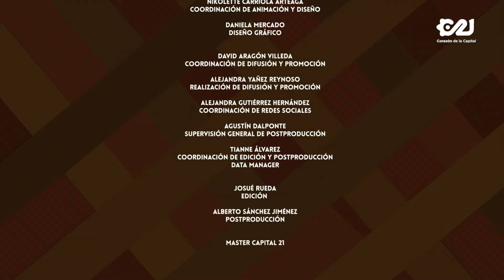Maternidad: mujeres tejiendo redes | Otras Miradas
🔴Ya inicia 'Otras Miradas' | Maternidad: mujeres tejiendo redes 👩‍👧‍👦

En esta emisión Olimpia Velasco y sus invitadas comparten sus experiencias en la crianza y la importancia de hacer horizontal el ejercicio de maternar.  👨‍👩‍👧🩷

En el quinto capítulo de Otras Miradas, las invitadas hablan de su experiencia personal como mamás, desde la colectividad, desde las tribus que se conforman para apoyar en la crianza y de la importancia de estas redes que hay que tejer, impulsar, y participar. También subrayan la importancia de hacer horizontal el ejercicio de maternar, que deje de ser un trabajo fiscalizado, juzgado bajo la lupa de una sociedad machista que se ha recargado históricamente en las mujeres para las labores de cuidado y crianza.